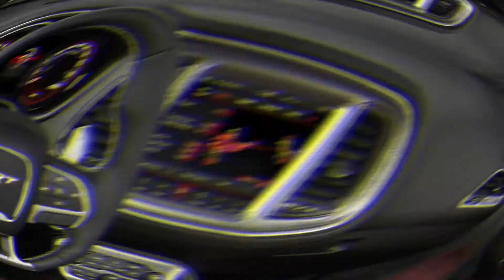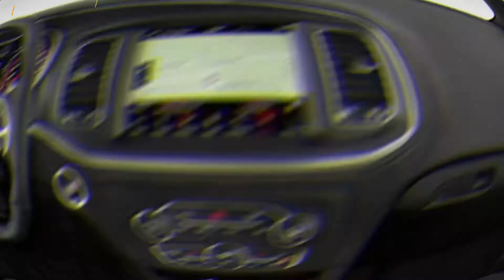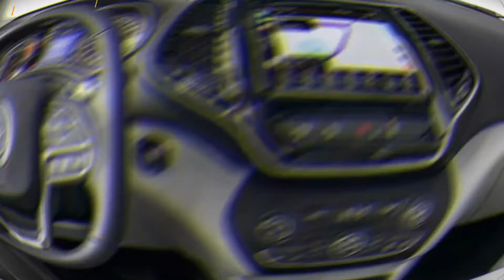Migos Rapper Offset Luxury Car Collection 2021 | Rolls Royce, Bentley, Lamborghini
Kiari Kendrell Cephus (born December 14, 1991), known professionally as Offset, is an American rapper, singer, and songwriter. He is a member of the hip-hop trio Migos, alongside his cousin Quavo and first cousin once removed Takeoff. He is also an investor in Esports organization FaZe Clan.

Hello Contain owner And  Creators it is an Humble Request

There is never a need to strike a video down when you can get it removed within the same day and keep the channel and yourself happy!